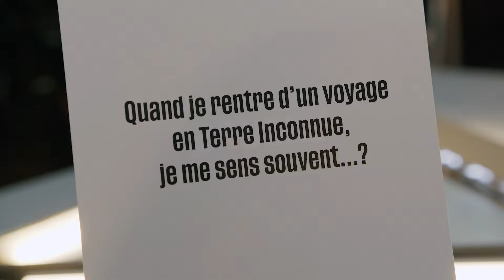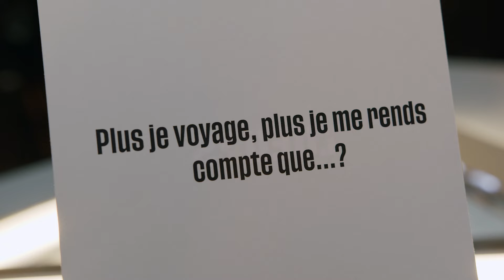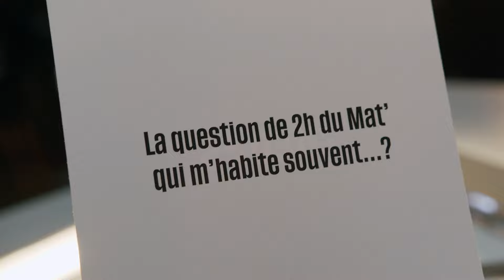OUVRIR SON QUOTIDIEN À L'INCONNU avec Raphaël de Casabianca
“Ce qu’il y a de très beau dans les voyages, c’est de se découvrir fragile”

Passionné par la photographie, Raphaël de Casabianca part à 23 ans à la conquête du monde et de sa beauté, lors d’un tour du globe avec son meilleur ami. 🌎

À son retour, il décroche son premier job, et se retrouve dans le RER direction la banlieue parisienne. Il regarde le paysage défiler, et réalise qu’il ne veut pas de cette vie : il décide alors de tout plaquer, pour faire de l’inconnu son métier. 😮

📹 Il est repéré par @FranceTelevisions pour devenir présentateur d’Echappées belles et de @rendez-vousenterreinconnue (Rendez-vous en Terre Inconnue) où il embarque à chaque épisode une personnalité dans des endroits reculés, chez des peuples autochtones, loin de toutes nos idées reçues.

💥 Est-ce que je ne serais pas plus heureux ailleurs ?
💥 Qu’est-ce que je cherche au fond en voyageant ?
💥 Comment je réagirais face à l’inconnu ?

🎙️ Pour Lueurs, il revient sur la quête et le désir profond qu’il y a derrière ses aventures et comment elles peuvent nous aussi venir nourrir notre rapport aux autres et au temps.

Une interview qui nous invite au voyage intérieur avec douceur et philosophie, que je vous invite tout de suite à découvrir. ✨

0:00 Introduction
03:44 - Etape 1 - Avant le départ
10:11 : Étape 2 - En Terre Inconnue
28:09 : Étape 3 - Retour au quotidien

Réal : Amaru CAZENAVE

Les Lueurs, le média qui éclaire votre vie intérieure. ✨